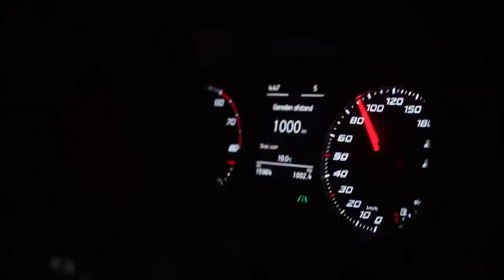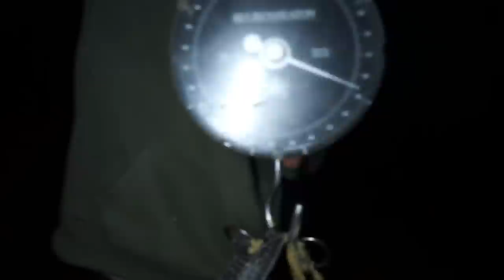KARPERVISSEN IN DE BALKAN | SUPERSESSIE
Daar is die dan, DE buitenland trip van het jaar!

En wat was het een geweldige sessie met heerlijk veel actie.

Ga er lekker voor zitten en geniet van dit 47 minuten duurde karperspektakel.

Ben je ook zo blij om iedere week een video te kunnen bekijken? Support ons en Bestel iets op onze webshop ! Thanks

Zoals je zag werden alle vissen werden gevangen op de bollen en partikels van Top aas voor een mooi prijsje!

Meer video's uit de Balkan?